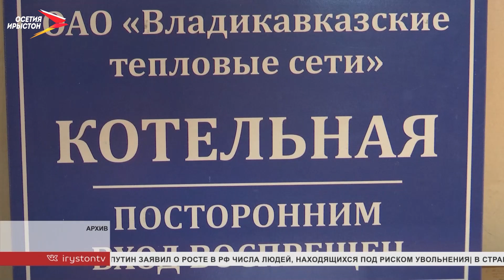Сергей Меняйло провёл еженедельное аппаратное совещание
Заболеваемость коронавирусом в регионе за неделю снизилась. Об этом стало известно на еженедельном аппаратном совещании, которое провёл глава Сергей Меняйло. Также обсудили подготовку к отопительному сезону и реконструкцию стадиона «Спартак».